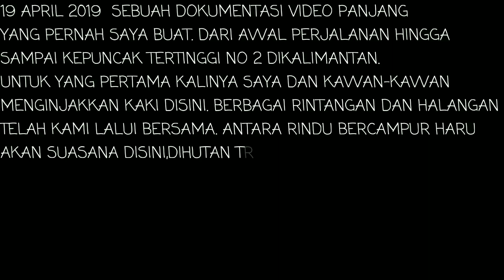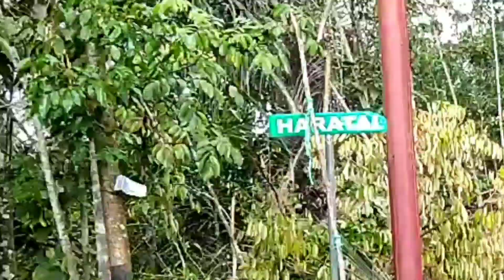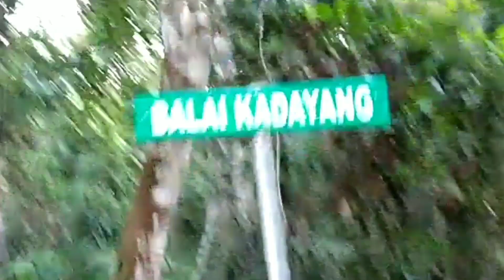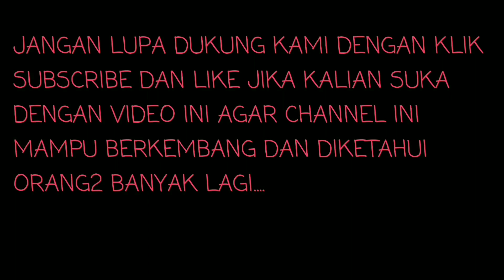Gunung halau halau 1901mdpl trip kadayang Loksado #2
Terimakasih sudah klik chanell ini

Ini adalah episode 2 perjalanan kami menuju puncak.
Perjalanan dari desa loksado menuju dusun kadayang.
Bermacam2 halangan kami lalui mulai dari motor teman kami mogok gak bisa jalan. Hingga motor gak kuat nanjak. Oke pantau terus videonya agar semakin asoyy enjoyy

Agar membantu saya lebih bersemangat lagi bikin video2 petualangan lainnya. Terimakasih